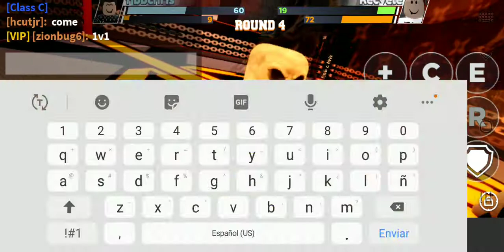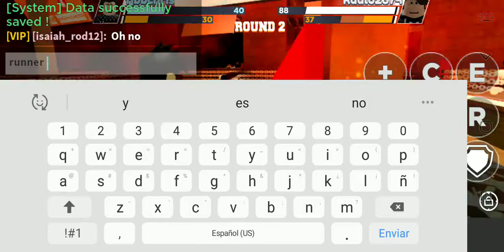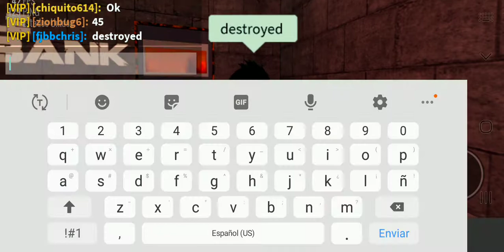More 1v1s Boxing leauge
im running out of ideas help